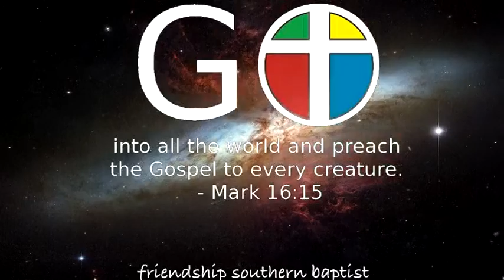Mark 5:1 "Only Jesus Can Fix You"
From September 9th, Jesse Watkins brings the message from Mark 5:1. Join us Sunday mornings and Wednesday nights at Friendship Southern Baptist Church in Concord, NC. Be blessed!